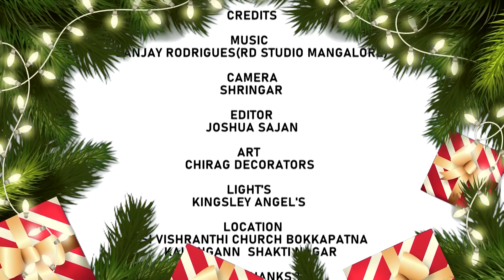ANDHAKARADA JAGADI, ಅಂಧಕಾರದ ಜಗದಿ. Kannada Christmas Carol 2021